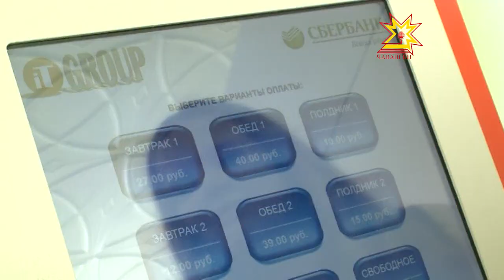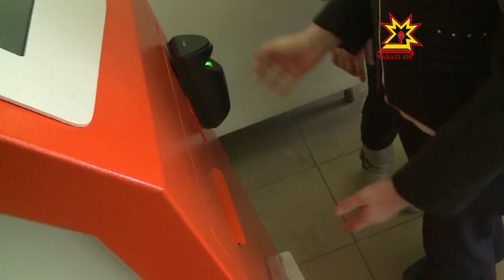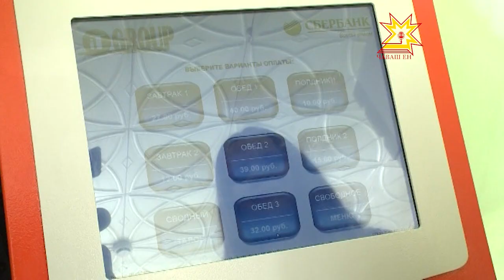Столовые в школах посёлка Вурнары оборудовали современными терминалами оплаты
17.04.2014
В школах Чувашии сейчас реализуется программа по безналичному расчету за обеды. В Вурнарах внедряют технологии, которых еще нет нигде в Чувашии.